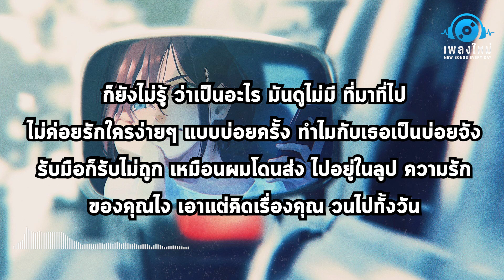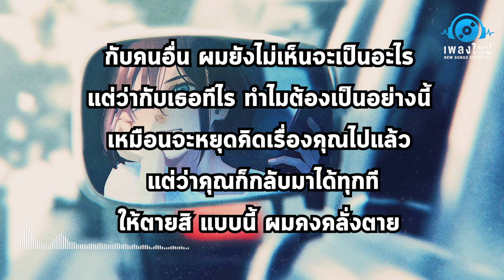เพียงกับเธอ PY 1 เนื้อเพลง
🔴เพลงติดลิขสิทธิ์ ไม่สามารถสร้างรายได้ ส่วนที่มีโฆษณาขึ้นมานั้น รายได้จะเป็นของศิลปินทั้งหมด
🔴เพื่อโปรโมทศิลปิน

Lyrics [ เนื้อเพลง ] :

ทำไมต้องเป็นแค่เพียงกับเธอ
เป็นแค่เธอคนนี้ ทุกที ก็มีอาการหวั่นไหว
ทำไมเป็นเธอ มันง่ายเหลือเกิน หรือเราใจง่ายเกินไป
พูดไป ยิ่งไม่เข้าใจ อาการที่เป็น

ก็ยังไม่รู้ ว่าเป็นอะไร มันดูไม่มี ที่มาที่ไป
ไม่ค่อยรักใครง่ายๆ แบบบ่อยครั้ง ทำไมกับเธอเป็นบ่อยจัง
รับมือก็รับไม่ถูก เหมือนผมโดนส่ง ไปอยู่ในลูป ความรัก
ของคุณไง เอาแต่คิดเรื่องคุณ วนไปทั้งวัน

ทำไมต้องเป็น แค่เพียงกับเธอ

กับคนอื่น ผมยังไม่เห็นจะเป็นอะไร
แต่ว่ากับเธอทีไร ทำไมต้องเป็นอย่างนี้
เหมือนจะหยุดคิดเรื่องคุณไปแล้ว
 แต่ว่าคุณก็กลับมาได้ทุกที
ให้ตายสิ แบบนี้ ผมคงคลั่งตาย

ทำไมเป็นเธอมันง่ายเหลือเกิน หรือเราใจง่ายเกินไป